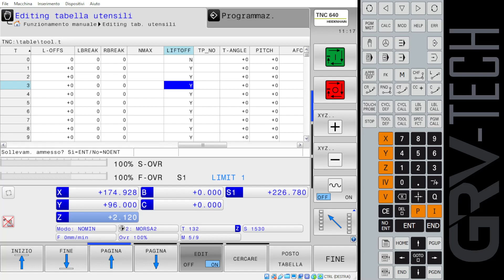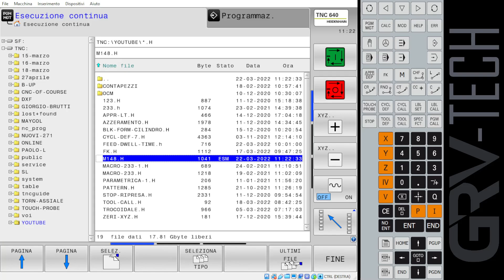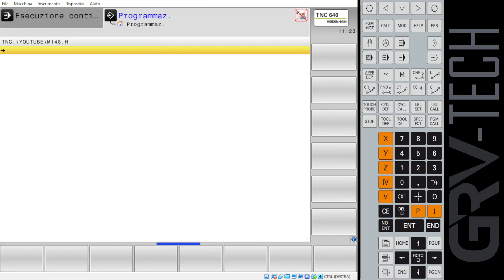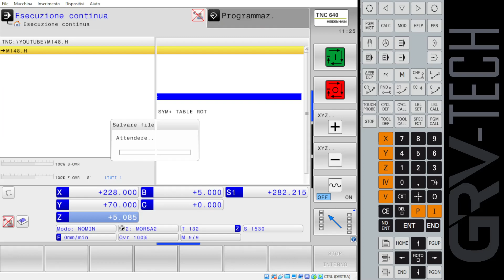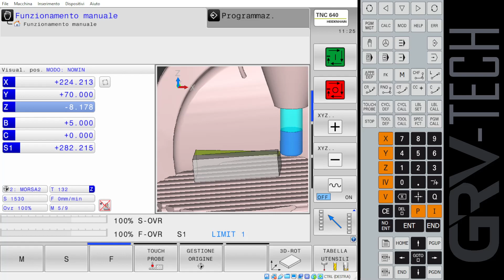FUNZIONI AUSILIARIE M148 - HEIDENHAIN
Video in cui mostro come sganciare automaticamente l'utensile dal pezzo in caso di arresto della lavorazione.
Come dico nel video è applicabile sia sui controlli 640 che 530.
Buona visione!

Mi chiamo Gabriele e mi occupo di programmazone Heidenhain. Per la precisione realizzo corsi per aziende e privati che intendono scoprire e/o approfondire questo linguaggio di programmazione. Collaboro con aziende costruttrici e rivenditori di macchine a controllo numerico. Sono arrivato alla formazione dopo 20 anni in cui ho rivestito il ruolo di programmatore/operatore e capofficina.

oppure
RICHIEDETE UN CORSO SU MISURA PER VOI.